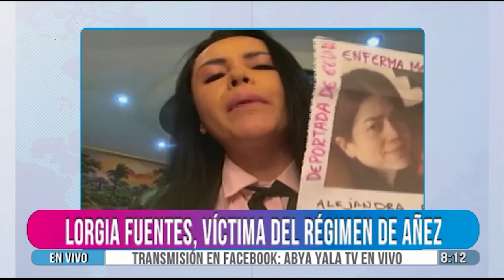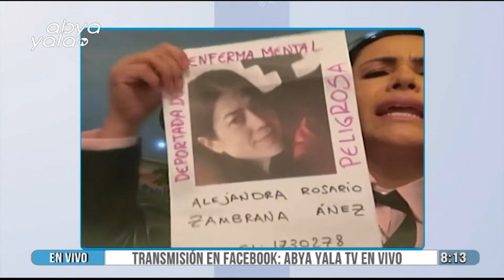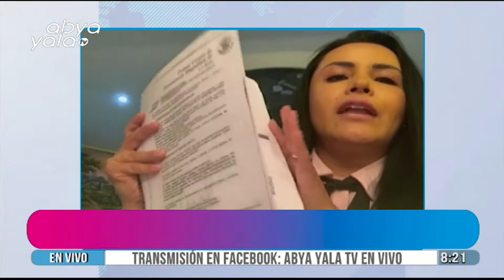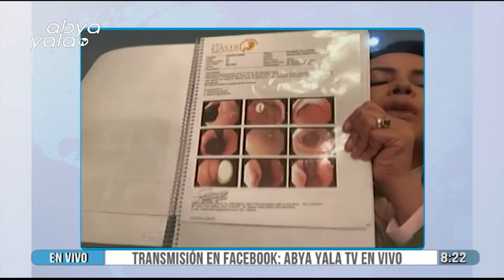Fuentes a Áñez: "Una mujer de fe no se corta las venas, se para, se defiende y se pone a luchar"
Lorgia Fuentes, víctima del golpe de Estado, habló con Abya Yala Noticias y contó que durante el gobierno de facto de Jeanine Áñez montó un caso en su contra para retenerla como “presa política”.

Fuentes fue sindicada sin pruebas por delitos, como legitimación de ganancias ilícitas con afectación al Estado y enriquecimiento ilícito por vínculos con el exministro de Gobierno, Carlos Romero.

Vivió encadenada a una camilla de un hospital cuando se encontraba delicada de salud. La recluyeron en el Centro de Orientación Femenina de Obrajes en La Paz.